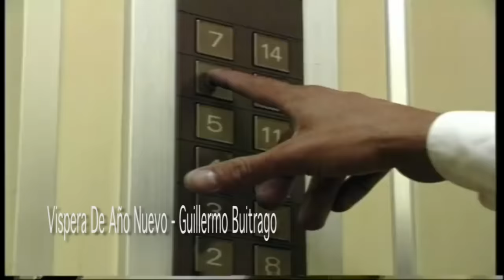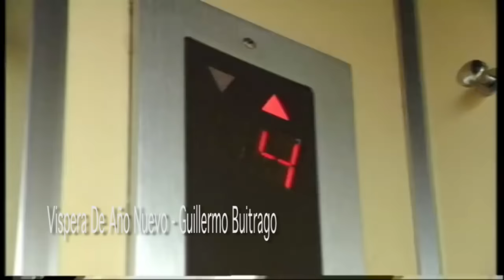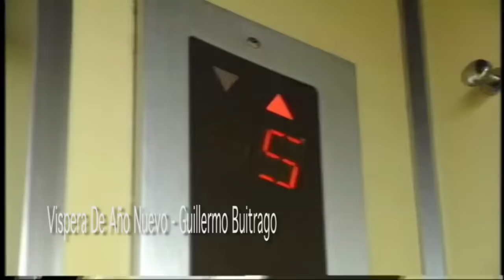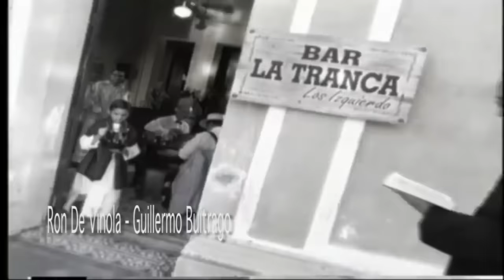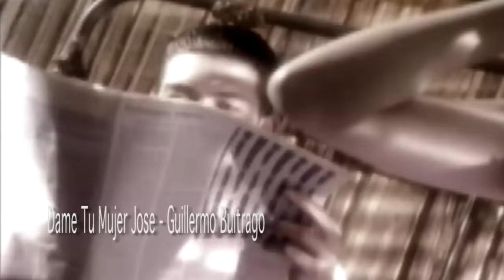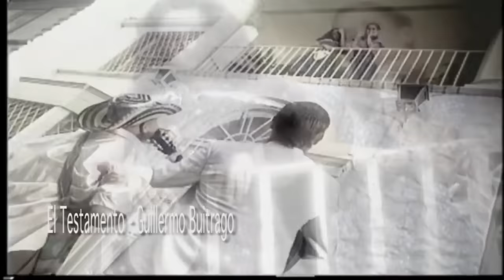MÚSICA DE DICIEMBRE - Guillermo Buitrago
GuillermoBuitrago Disfruta de este mix de lo mejor de la música de Diciembre con Guillermo Buitrago

Amazon Mp3